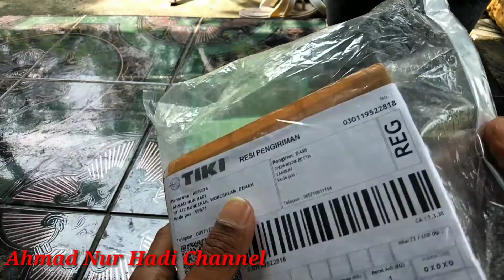Ada Pesan Penting Di Akhir Unboxing Ikan Cupang Female Plakat Super Black Ini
Ada himbauan penting di akhir unboxing ikan cupang female plakat super black ini...yakni untuk membeli ikan cupang secara online pada seller atau peternak ikan cupang yang terpercaya